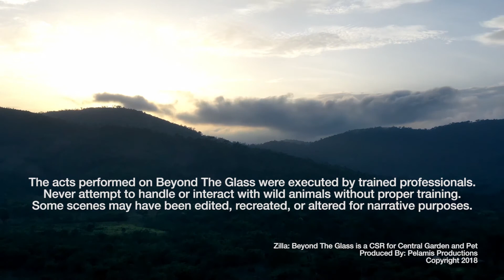House Snake: Zilla Beyond the Glass -- Season 2, Episode 5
In the latest episode of Beyond the Glass, Myke and his crew venture out to find a fascinating creature – the House Snake (Boaedon fuliginosus).

The adventure begins as the sun sets and a familiar chorus courtesy of Straw-Colored Fruit Bats (Eidolon helvum) starts to make its way through the forest. Unlike other bats, this species does not live in caves, but rather in trees. In this area of Africa, they are revered due to the locals’ belief that they helped their ancestors escape from slavery.

As night falls, the team heads out on the search for snakes. It would not take them long to find one, as they quickly came across a Black Tree Snake (Thraspops jacksonii). This species can be a bit timid, and they require a lot of room when kept in captivity. While not ideal for everyone, these snakes can provide a fun and unique challenge for the more seasoned reptile keeper.

Myke then spots out a trail left by another snake in the wet mud of the forest. This leads them to a snake they were not anticipating on finding – an African Forest Cobra (Naja melanoleuca melanolueca). Forest Cobras are an intelligent and feisty species. These guys are nothing to mess with, as they can be quite combative when being handled and are highly venomous.

The team then discovers what they came to find – a House Snake (Boaedon fuliginosus). They were given this name due to their close living with humans. Very similar to the North American Rat and Corn Snakes, they are active but not real nippy and make a great beginner snake. One important fact to note is that the House Snake has a large appetite and will eat nearly any food if offered. It is crucial to not overfeed this snake.

Habitat Takeaways
Basking Temperature: 86.4°F (86-90°F)
Ambient Temperature: 77.3°F (75-80°F)
UVI: 0.0
Humidity: 62.8%

Species Sotted:
Straw-Colored Fruit Bats (Eidolon helvum)
Black Tree Snake (Thraspops jacksonii)
African Forest Cobra (Naja melanoleuca melanolueca)
House Snake (Boaedon fuliginosus)